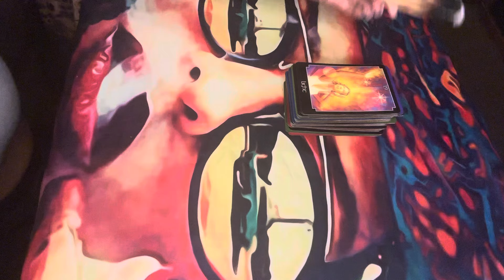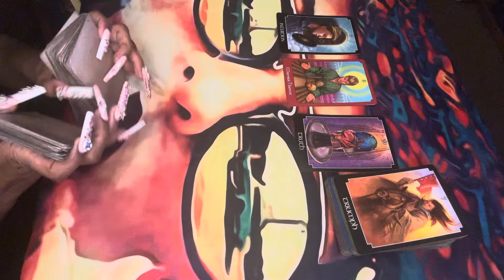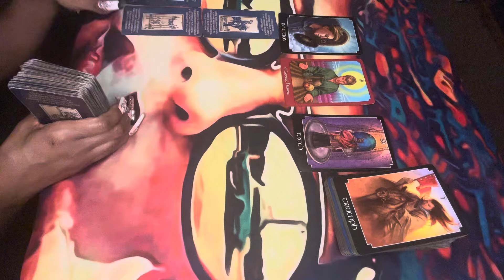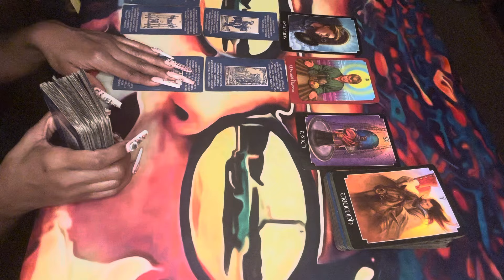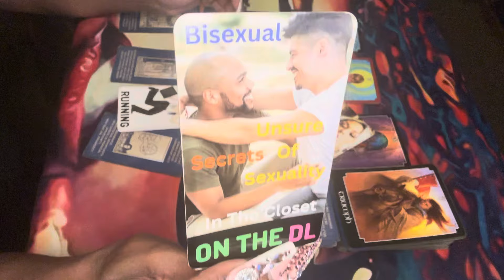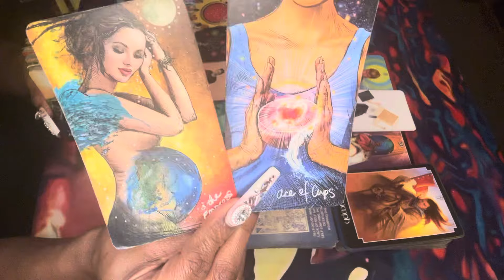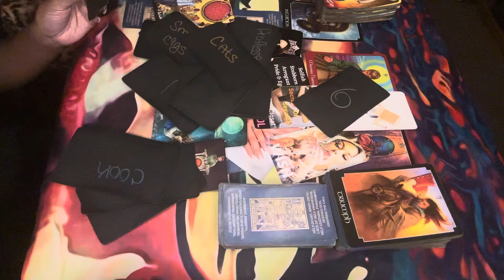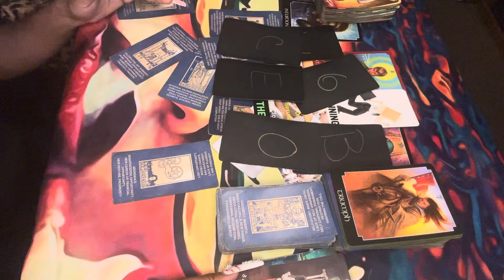👑 DIVINE FEMININE: BURDENS LIFTED WITH THIS PARTNERSHIP ⭐️ … DOING THIS ON YOUR ROUTINE HELPED(S)😇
SERVICES THAT I PROVIDE:
1question 10.00
2 questions:20.00
3questions :30.00
•General Reading:70.00 full spread,Clarify, and advice
•Twin flame read:50.00
•Karmic reading:70.00(because of the energies)
•NewNew reading:77.77 (What NewNew Is on Its way to you)!
•Vent+one Answer question: 55.55
Love Reading: 50.00

    ‼️NO REFUNDS ‼️